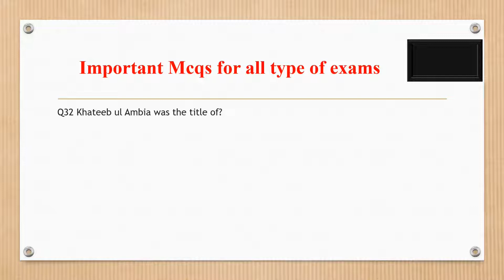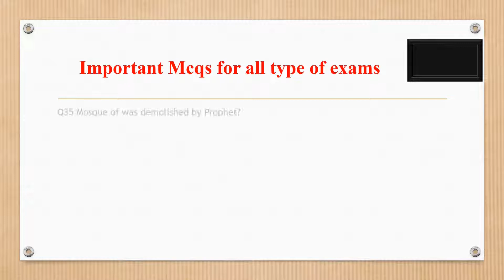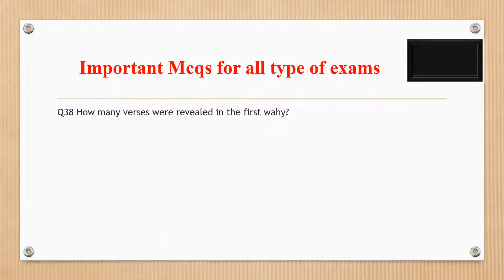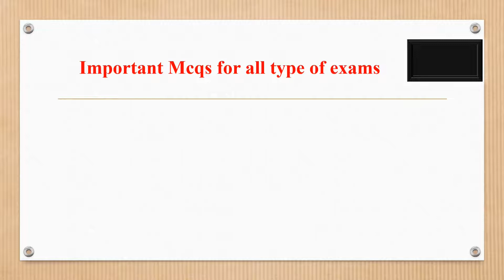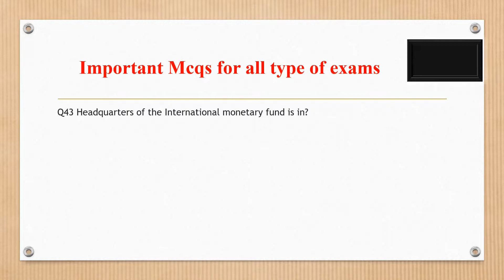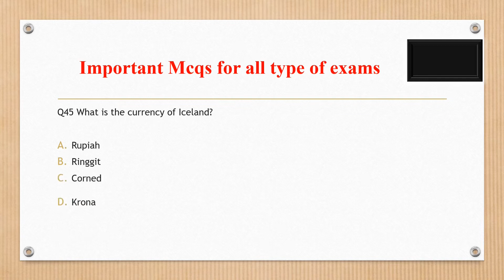Most Important and Repeated Past Paper Mcqs||All Exams Asf, Fpsc, Nts, Etea, Ppsc, Kppsc|| Part-3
Assalam-o-alaikum...!

About this video:

Very important for all type of exams conducted by Fpsc, Nts, Kppsc, Ppsc, Spsc, Bpsc, Ots, Uts, Pts, Cts, Ats, etea and other testing agencies of Pakistan.